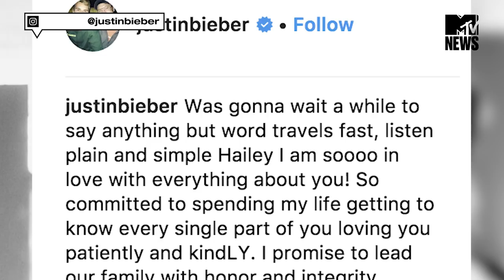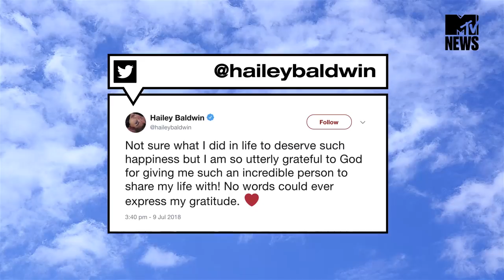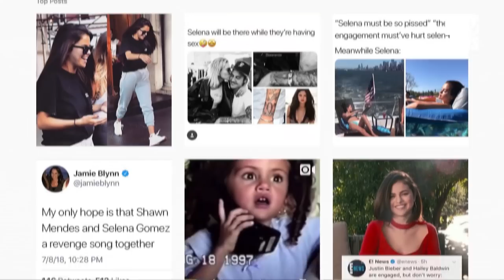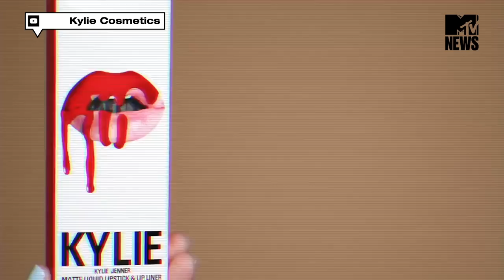Kylie Jenner is NOT A "Self-Made Billionaire" And This Is Why | MTV News Round Up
Welcome all to the MTV news round up! It's time for your dose of celebrity goss. Today we'll be explaining exactly why Kylie Jenner shouldn't really be considered a "self-made billionaire" as Forbes magazine so boldly claims and even dictionary.com seemingly agrees with us on this. What's your opinion on the subject? Is she? Isn't she? Should we even care at all?!